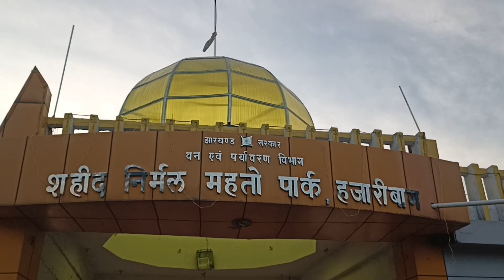हजारीबाग के निर्मल महतो पार्क से किया गया विषैला सांप को रेस्क्यू ।😱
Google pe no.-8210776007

Venomous Russell's Viper rescue operation successful by M. Gopal Art

                             ध्यान दें !

यह वीडियो खतरनाक विशेषज्ञ दिखाता हैं। इस वीडियो में दिखाए गए विशेषज्ञ को न दोहराएं।

और जानकारी हमारी वीडियो के माध्यम से मिलती रहेगी। हमारे चैनल में बने रहे वीडियो पूरा देखे।

एशिया महादेश का एक ऐसा सांप जो सबसे जहरीले सांपो में से एक हैं।

दोस्तो में अपने जान की परवाह न कर के आपके लिए रियल वीडियो लेकर आता हूं, और अधिक से अधिक जानकारी देने की कोशिश करता हूं, इससे आप सभी का मनोरंजन भी होता रहता है। और साथ ही साथ इन बेजुबानों का भी जान बच जाता है।
आपका अपना एम.गोपाल आर्ट।